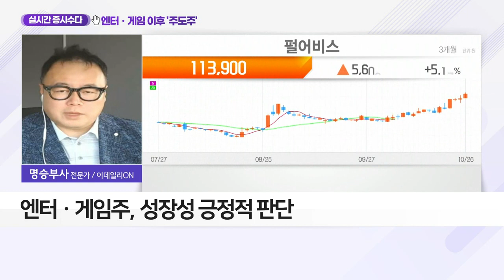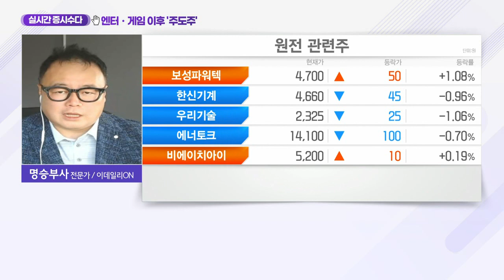한전기술(052690)... 엔터ㆍ게임 이후 '주도주'_실시간 증시 수다 (20211026)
Q. 엔터ㆍ게임 이후 '주도주' 후보주는?
- 엔터ㆍ게임주, 성장성 긍정적 판단
- 차기 주도주, 원전 관련주로 전망
- 오늘의 관심주: 한전기술(052690)